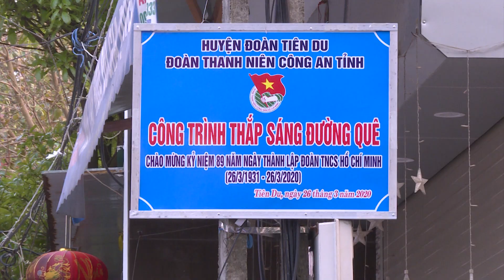Đoàn Thanh niên Công an tỉnh Bắc Ninh bàn giao công trình thắp sáng đường quê